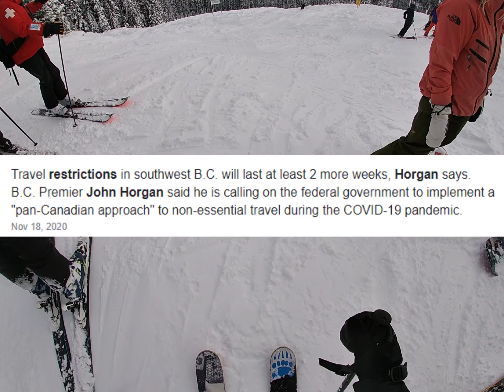It All Leads to the bottom EP1 early season Shredding @ Manning Park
It's the start of the 2021 ski season and we're up skiing at Manning Park for the first time since the Covid-19 pandemic shut down ski hills last March. We got some powder runs down the blue chair and bear chair as well as a couple out of bounds runs. We also went for a rip through the new Manning mini park / Manning hike park. Enjoy watching Ed and I shred & send the first few days of the season!